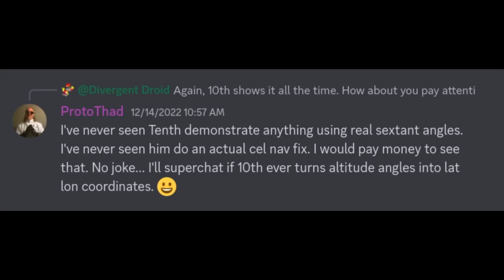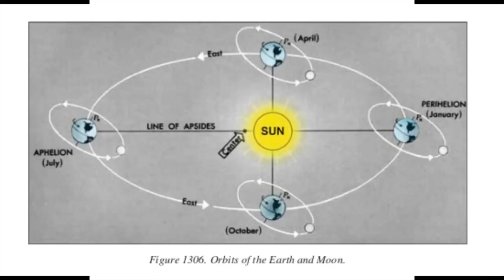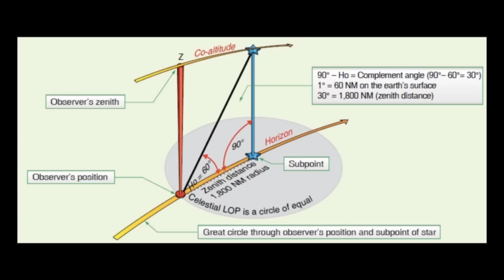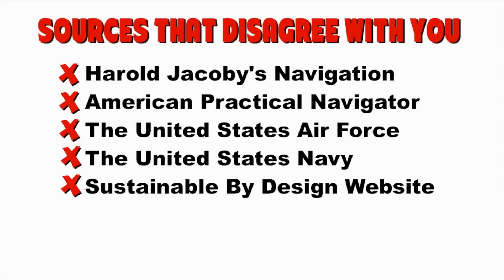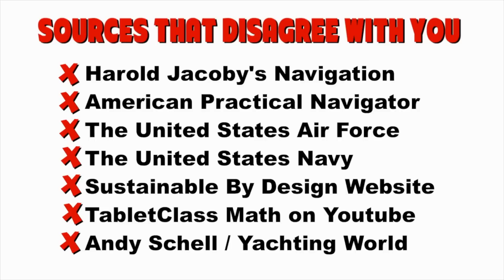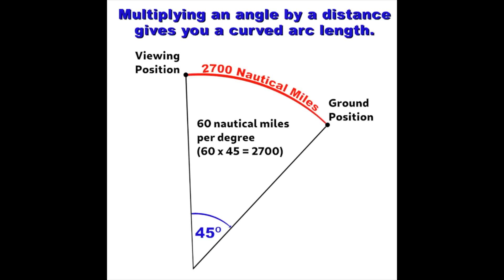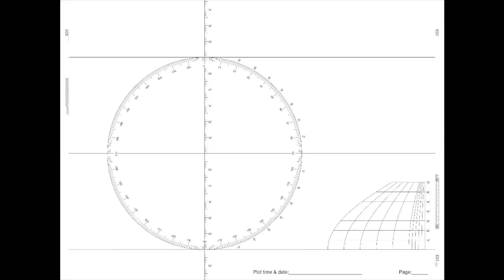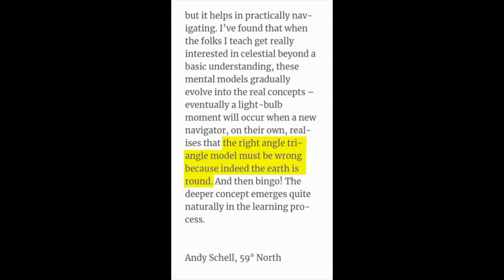Celestial Navigation ONLY works on the Globe: Mirror from Proto Thad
Bitcoin: 18P3qU7q2vb1SPcgGTzxMHQrCQJE93Gsid